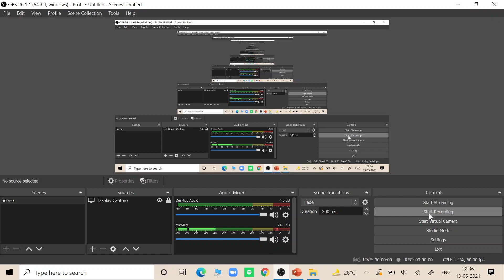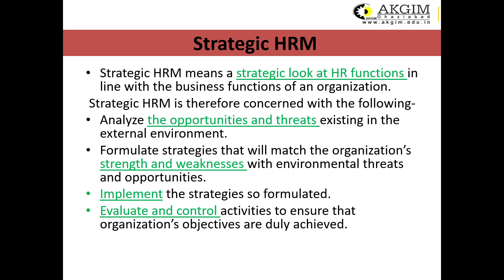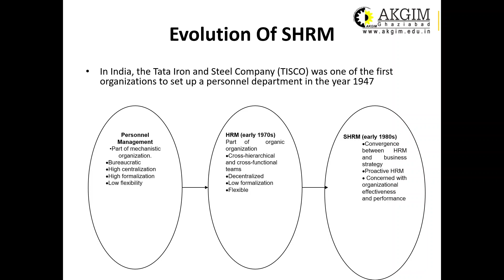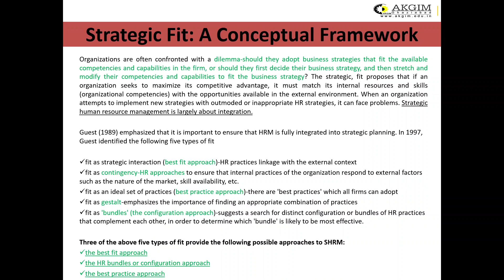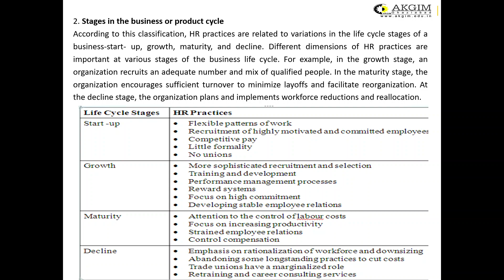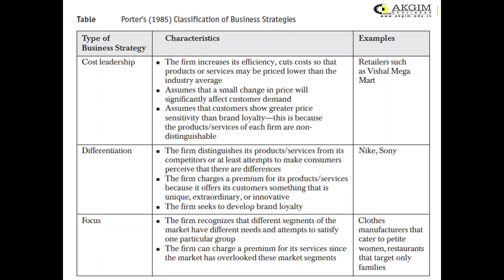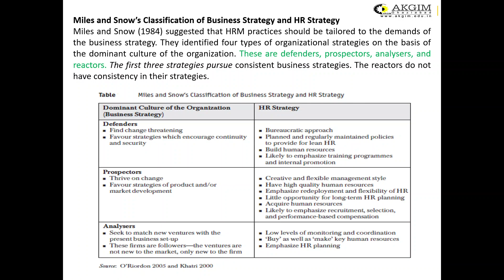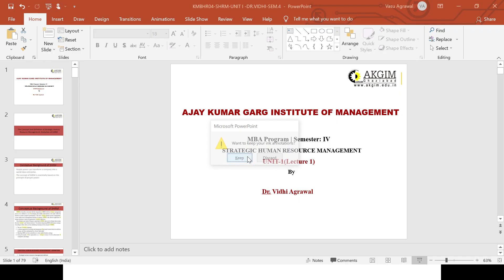KMB HR04 SHRM UNIT 1 LECTURE 1